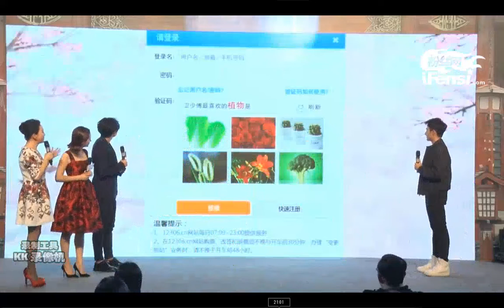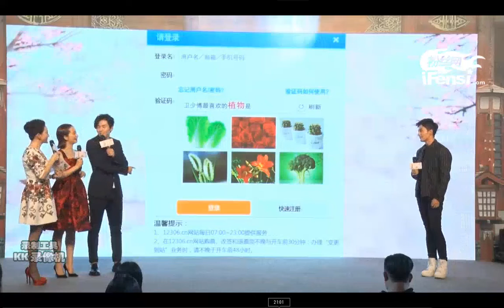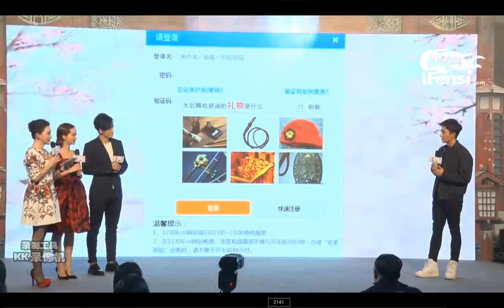【张哲瀚 Zhang Zhehan】班淑传奇发布会CUT 20160225